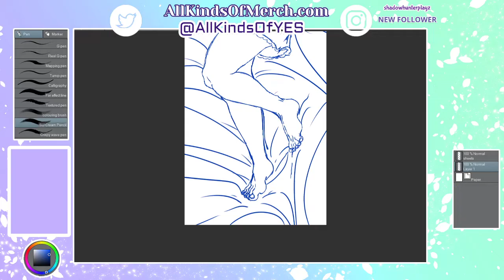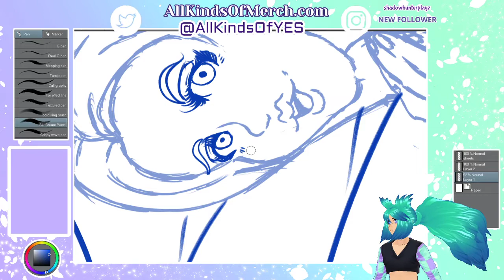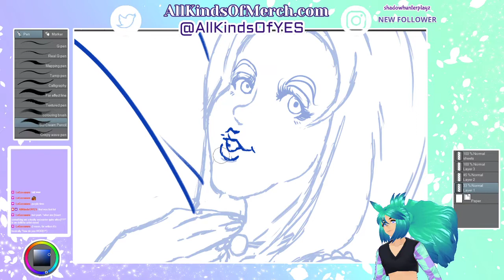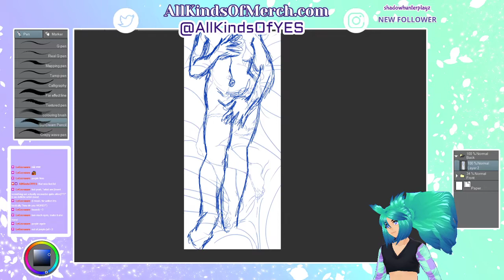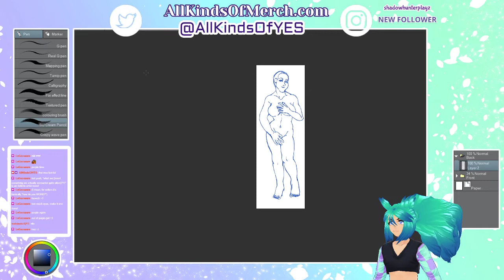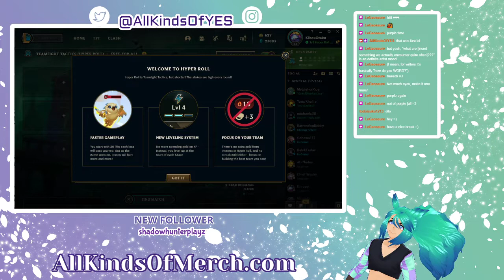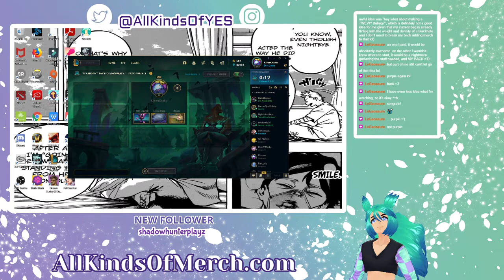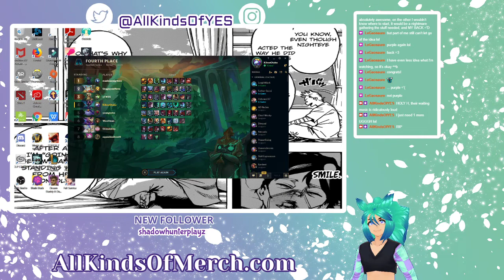【Art & Gaming Stream】- American Dad Francine Dakimakura PART 2 & TFT ♡【EN Vtuber】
Working on beauty and some casual League ♡